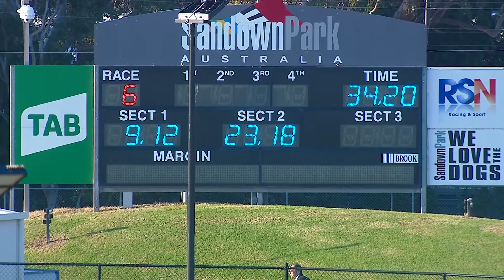SAP SUN 22 MAY 22 R6